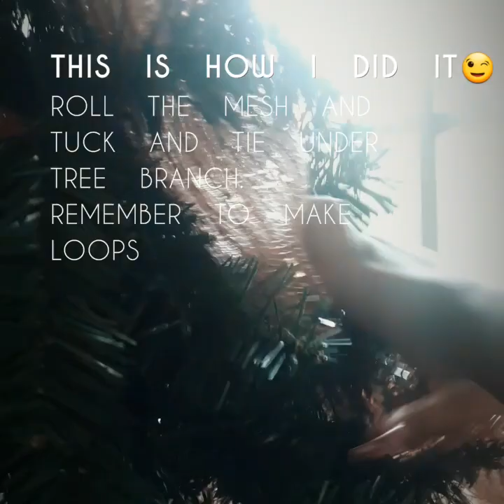How to decorate a christmas tree using ribbon mesh